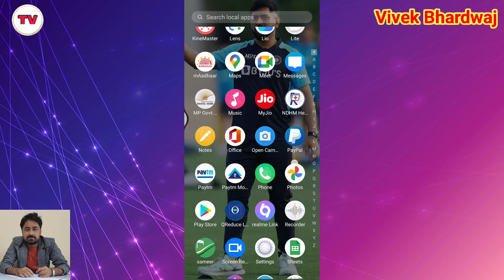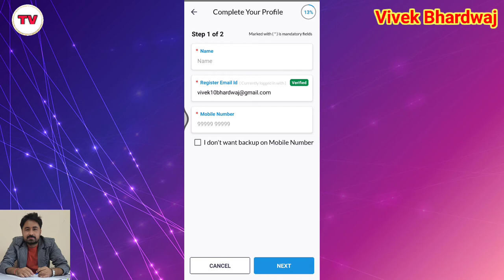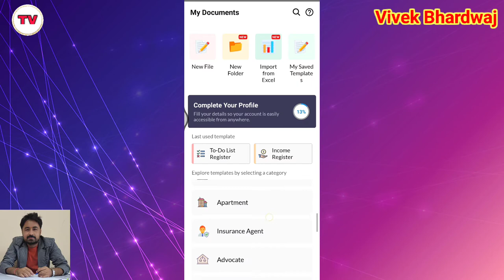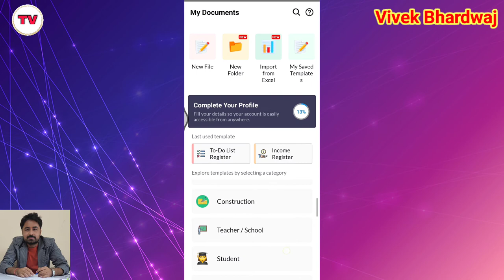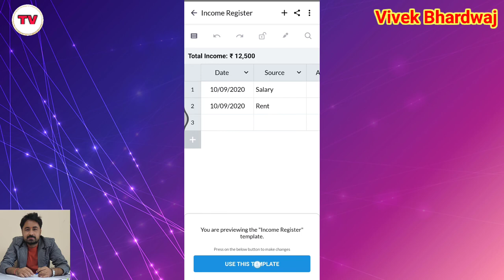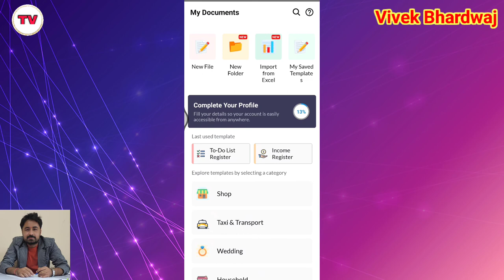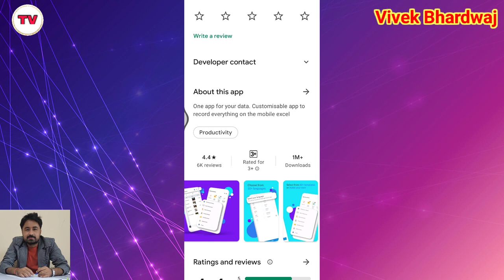How to use Lio App || Lio App Kaise Use Kare || Best App for making notes || Best app for to do list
Namaskar doston aaj ke iss video mein hum aapke liye lekar aaye hai air quality ko check karne ke liye ek sandar app jiski madad se aap 24 ghante apne sehar ki air quality ko check kar sakenge

How to check air quality in my area | How to check air quality | Air quality kaise check karen

Title Tags:
How to use Lio App,
Lio App Kaise Use Kare,
Best App for making notes,
Best app for to do list,
lio app kya hai,
mobile mein notes kaise banaye,
task management apps,
to do list kaise banaye,
GST register kaise banaye,
mobile mein excel kaise use kare,
best app for notes,
best app for students,
best app for teachers,
lio app
Technology with vivek,
Vivek Bhardwaj,